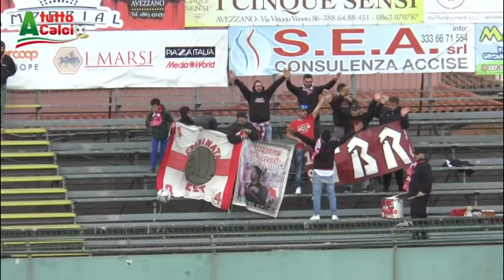Angizia Luco-Morro (2-1): il servizio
L'Angizia Luco è in Eccellenza! A sancire l'approdo nel massimo torneo regionale il successo (2-1) maturato contro il Morro d'Oro. Gara vera al Dei Marsi, con i teramani che non hanno fatto sconti agli avversari. Succede tutto nella ripresa: Moro ed un autogol di Di Donato fanno impazzire il pubblico luchese. Per i biancorossi il punto della bandiera porta la firma di Ettorre.